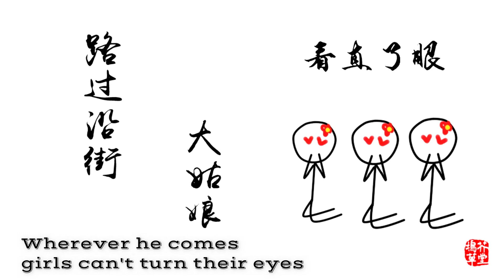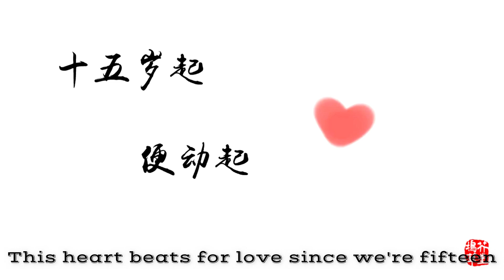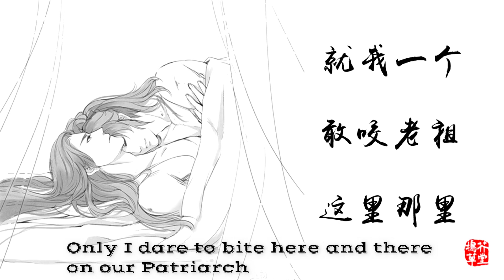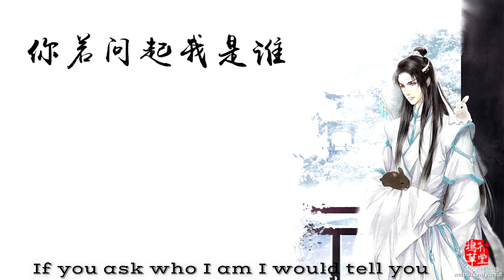[Eng-sub]This is Lan Wangji-Grandmaster of Demonic Cultivation/The Founder of Diabolism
The translation of this novel (Grandmaster of Demonic Cultivation/The Founder of Diabolism) can be found here(still updating)
原曲：《What makes you beautiful》
原唱：One Direction
作词/作曲：Yacoub,Rami/Kotecha,Savan Harish/Falk,Carl Anthony 原著：《魔道祖师》
作者：墨香铜臭
灵感来源：薛三炮
填词：谢桥
演唱：花千诚
画师：璎珞、糖蛋
ＰＶ：晴天
策划/美工/后期：横夏